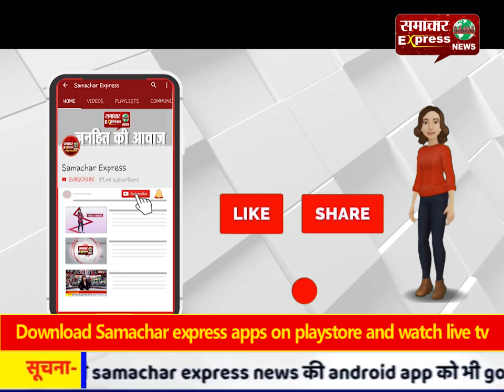गांधी विचार यात्रा, जांजगीर में गांधी विचार यात्रा की हुई शुरुआत